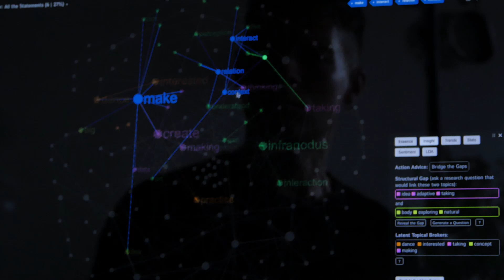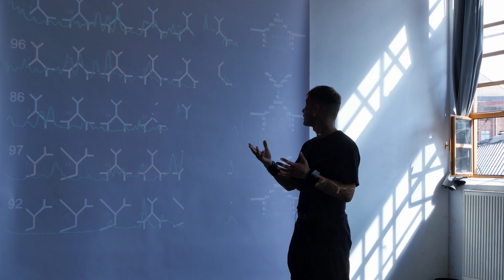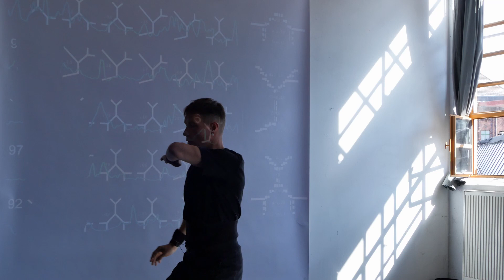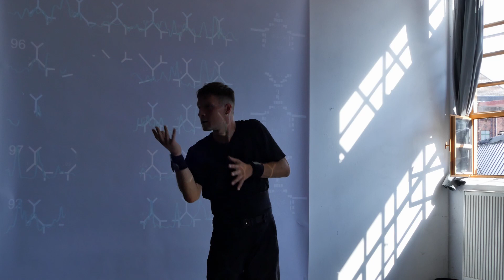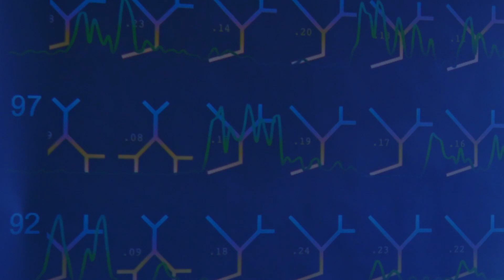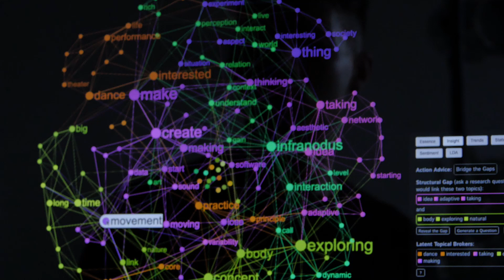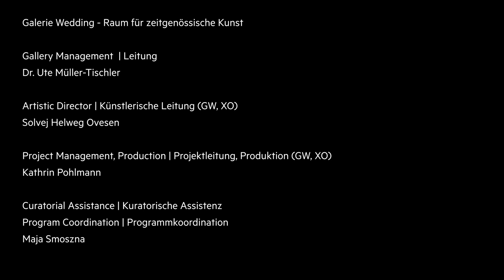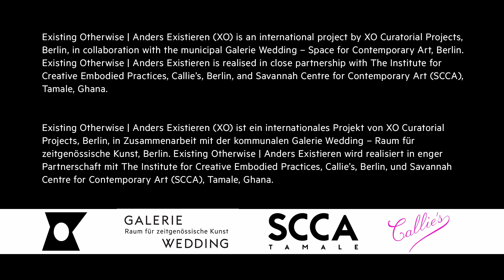Interview with Dmitry Paranyushkin for the exhibition Existing Otherwise at Galerie Wedding Berlin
Re-Schooling Lecture | Re-Schooling Vortrag with Dmitry Paranyushkin

within the framework of | im Rahmen von

Existing Otherwise – For a New Politics of the Senses
Anders Existieren – Für eine neue Politik der Sinne

Exhibition, Performance and Education Programme
Ausstellungs-, Performance- und Bildungsprogramm
2021 – 2022

Artistic Director | Künstlerische Leitung
Solvej Helweg Ovesen

Co-Curation | Ko-Kuration
Isabel Lewis, Ibrahim Mahama

A project by | Ein Projekt von
XO Curatorial Projects UG, Berlin
Galerie Wedding – Raum für zeitgenössische Kunst (GW)
Bezirksamt Mitte von Berlin, Amt für Weiterbildung und Kultur,
Fachbereich Kunst, Kultur und Geschichte

The Institute for Embodied Creative Practices, Callie’s, Berlin
Savannah Center for Contemporary Art (SCCA), Tamale, Ghana

Existing Otherwise | Anders Existieren (XO) is organised by Galerie Wedding with a focus on local projects in Berlin-Wedding and XO Curatorial Projects, Berlin, for international projects and collaborations. Existing Otherwise | Anders Existieren is realised in close partnership with The Institute for Creative Embodied Practices, Callie's, Berlin, and Savannah Centre for Contemporary Art (SCCA), Tamale, Ghana.

Existing Otherwise | Anders Existieren (XO) wird getragen von der Galerie Wedding mit Fokus auf lokalen Projekten in Berlin-Wedding und XO Curatorial Projects, Berlin, zuständig für internationale Projekte und Kooperationen. Existing Otherwise | Anders Existieren wird realisiert in enger Partnerschaft mit The Institute for Creative Embodied Practices, Callie’s, Berlin, und Savannah Centre for Contemporary Art (SCCA), Tamale, Ghana.

With the kind support of the Senate Department for Culture and Europe, Fund for Ausstellungsvergütungen and Ausstellungsfonds for Municipal Galleries, and the Bezirkskulturfonds, Berlin Mitte. Existing Otherwise | Anders Existieren - For a New Politics of the Senses is funded by the German Federal Cultural Foundation, funded by the Federal Government Commissioner for Culture and the Media.

Mit freundlicher Unterstützung von der Senatsverwaltung für Kultur und Europa, Fonds für Ausstellungsvergütungen und Ausstellungsfonds für Kommunale Galerien, sowie dem Bezirkskulturfonds, Berlin Mitte. Existing Otherwise | Anders existieren – For a New Politics of the Senses wird gefördert durch die Kulturstiftung des Bundes, gefördert von der Beauftragten der Bundesregierung für Kultur und Medien.

Photo Credit Thumbnail: Juan Saez